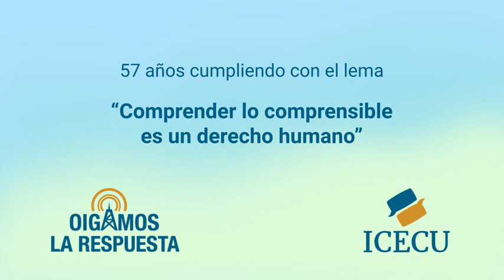OLR-27 de setiembre de 2022